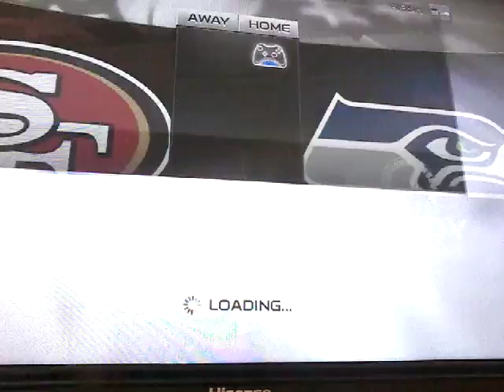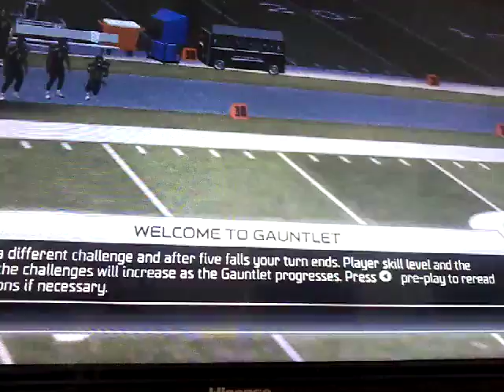Madden skill trainer gamplay